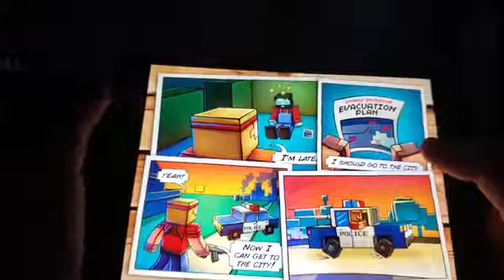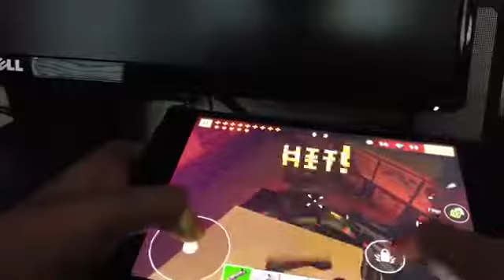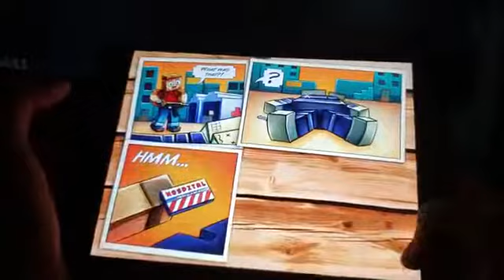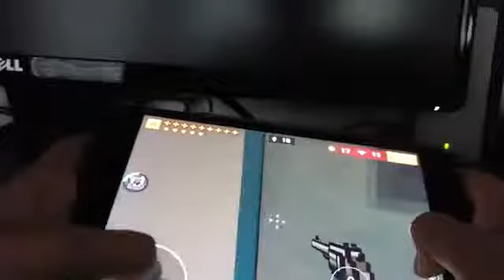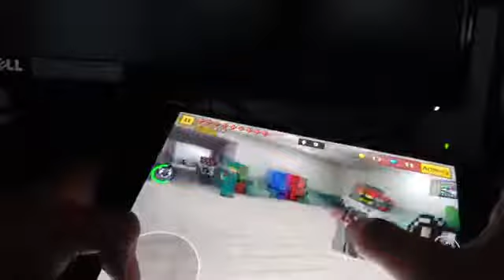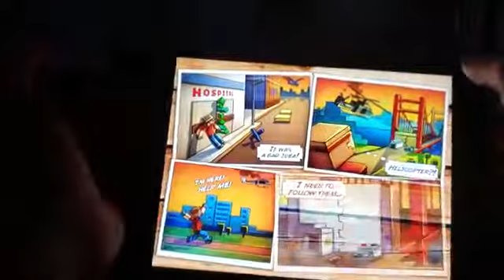PIXEL GUN 3D 2 THIS IS WHY I DONT PLAY FORTNITE YET